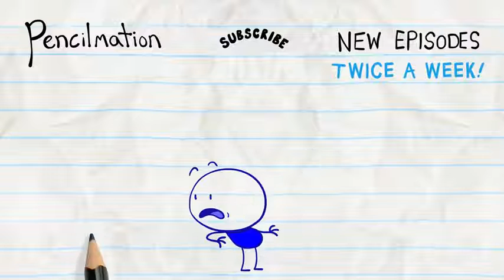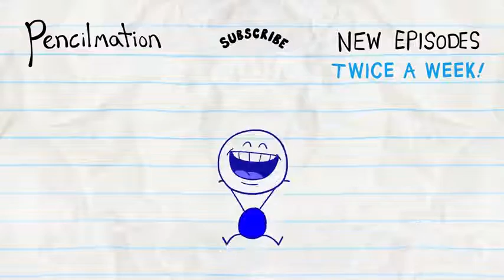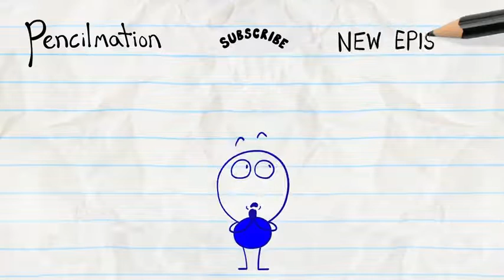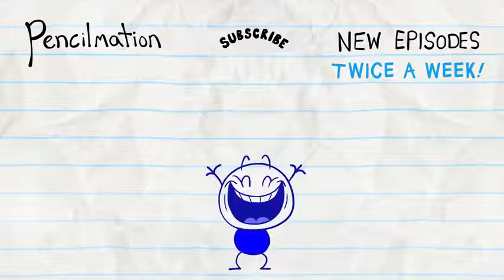One Man's Trash Is Another Man Pencilmation Cartoon For Kids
Cartoon,Funny Cartoon,Family Fun,Family,Family Cartoon,Pencilmation,Pencilmation Cartoons,Pencil Animation,Animation,Ross Bollinger,Pencilmate,Pencil,Animated Short Films
cartoons for kids youtube
cartoons for kids in hindi
cartoons for kids 2018
cartoons for kids tom and jerry
cartoons for kids' to watch
cartoon for kids- cartoon movies disney
cartoons for kids/tom and jerry download
cartoons for childrens
cartoons for child development
cartoon for kids+learn english
cartoon for kids+learn english youtube
english cartoons for kıds
cartoons for children/english
cartoon for kids+learn english dailymotion
cartoons for kids/tom and jerry in urdu
cartoon for kids+learn english download
cartoon for kids+learn english pdf
cartoons for toddler youtube
cartoons for preschoolers youtube
8-cartoon-kids-strangest-shaped-heads
cartoons for childrens
cartoons for childrens in malayalam
cartoons for children's day
cartoons for children/english
cartoons for children's rights
cartoons for childs
cartoons for childrens in english
cartoons for childhood
cartoons for children's rights unicef
cartoons for child rights
best cartoons for child development
best cartoons for child
cartoons child psychology
cartoons for autistic child
cartoons for young child
small child cartoon
political cartoons for child labor
cartoons and child development
cartoon child at school
cartoon child at computer
cartoons and child psychology
cartoons about child
cartoon for a child of 2 years
cartoon child and parent
cartoon child asleep
cartoon child at desk
cartoon child black and white
childbirth cartoon
cartoon child brushing teeth
cartoon child body
cartoon child body outline
cartoon child blowing bubbles
cartoon child bike
cartoon child birth videos
cartoon child crying
cartoon child characters
cartoon child clipart
cartoon child car
cartoon child cute
cartoon child comedy
cartoon child counting
cartoon child comedy video
cartoon child care worker
cartoon for children's day
cartoons for baby download
cartoon child development
cartoon images for children's day
cartoon for child download
cartoon for child dinosaur
cartoon children's education
muslim cartoons for children/english
cartoon child eating
cartoon child eating breakfast
cartoon child eyes
cartoon child eating dinner
cartoon child education download
cartoon child face
cartoon child film
cartoon child funny
cartoons from child